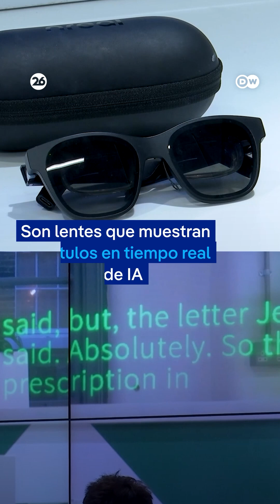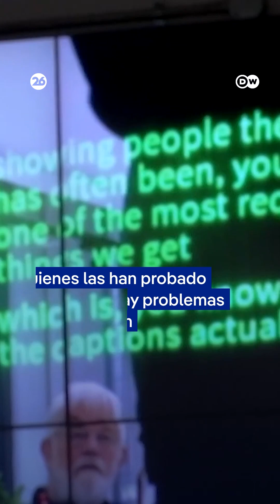🕶️ Gafas con IA ofrecen subtítulos en tiempo real a personas sordas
Estas nuevas gafas con inteligencia artificial, que muestran subtítulos en tiempo real, podrían suponer un cambio radical para las personas sordas y con problemas de audición.